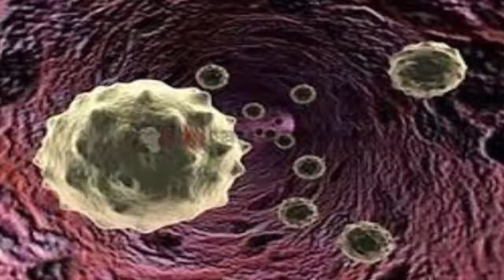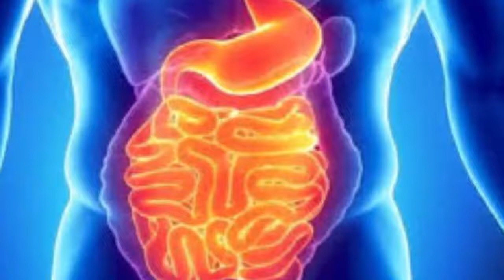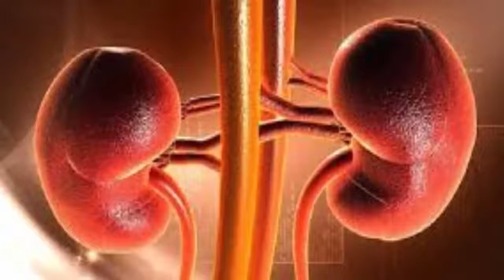Mitos Minum Air Putih yang Terlannjur Melekat di Masyarakat Indonesia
Mau tahu tentang mitos minum air putih?
berikut video ulasanya. anda dapat mengetahui dengan lebih jelas setelah menyaksikan video ulasannya.
apa aza? yuk kita simak